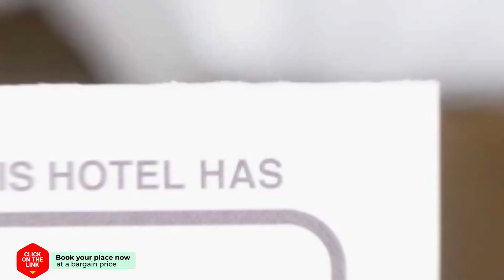Amazing Modern Studio hotel review | Hotels in Malaga | Spain Hotels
Amazing Modern Studio hotel video review. Hotels in Malaga, european 3 stars hotels.